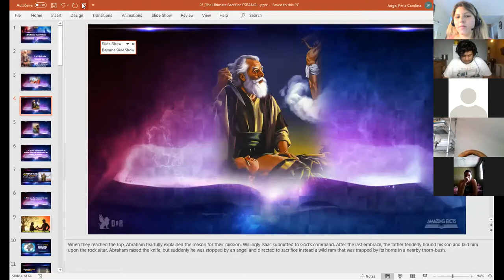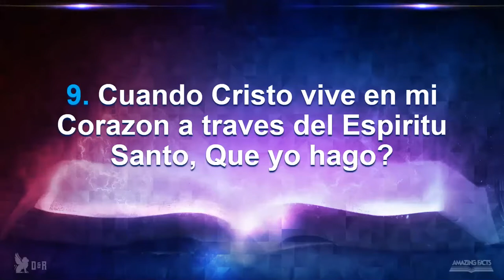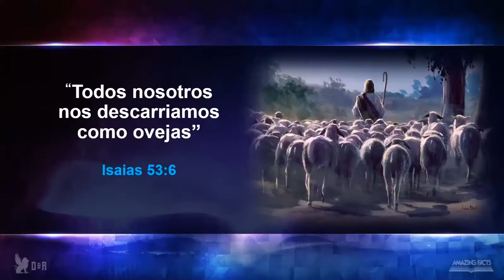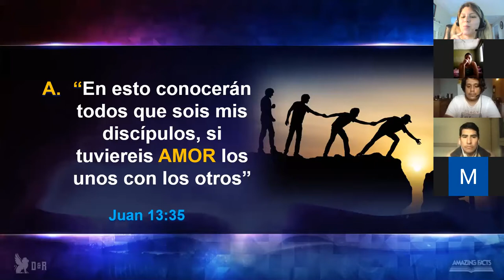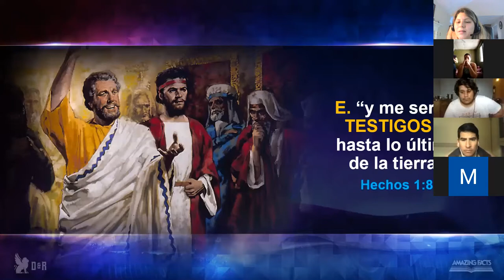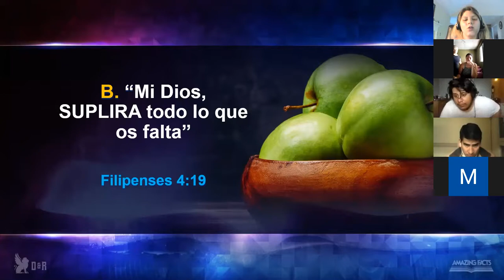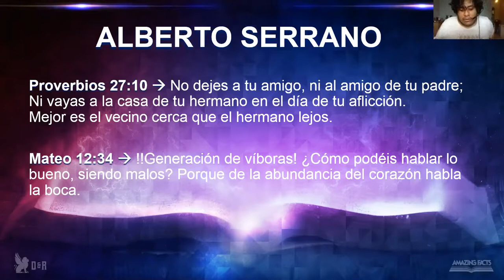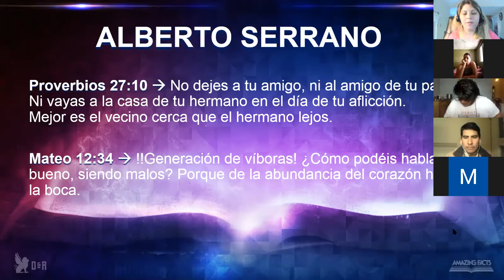El Ultimo Sacrificio- Parte 2 (25/07/2020)